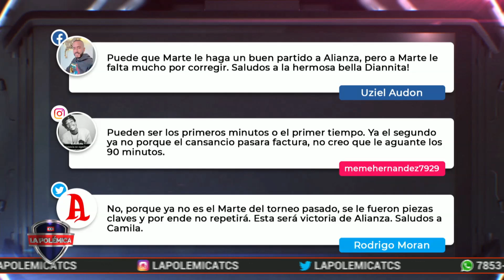Derbi capitalino, ¿Podrá Atlético Marte complicar al actual campeón nacional?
Alianza FC y Atlético Marte se enfrentan en el primer derbi de la capital.
¿Podrán los marcianos ser un equipo incómodo para el actual campeón nacional?